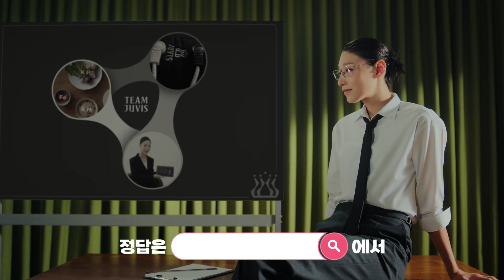[쥬비스 다이어트 X 김연경] CF 속에 등장하는 빈 칸을 맞혀라!!🎯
CF에 등장하는 빈칸의 정답을 댓글로 달고 푸짐한 🎁선물🎁 받아 가세요~!

2. 영상 속 빈칸의 정답 댓글로 남기기
3. 참여한 내용을 캡처하고 이벤트 인증하기

⭐쥬비스 다이어트 홈페이지 → 이벤트&혜택 → 진행중인 이벤트 → [CF 속 빈칸을 맞혀라]를 참고해주세요!
⭐1차 이벤트 참여 기간 : 24년 11월 1일~15일

쥬비스와 배구 선수 김연경이 함께하는
쥬비스 다이어트의 새로운 CF 공개 이벤트!😍

이번 캠페인은 올바른 다이어트 방법을 하나씩 짚어주는
쥬비스 다이어트 컨설팅의 목표와 가치를 담아 제작되었습니다.